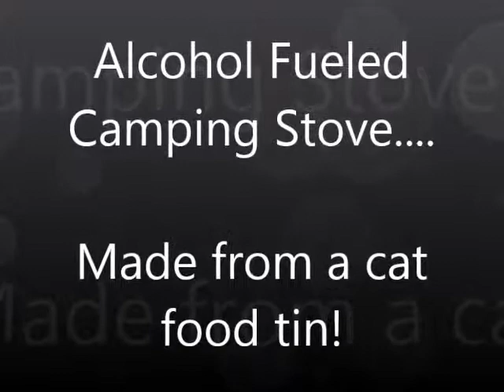Alcohol Camping Stove made from cat food tin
Here I feed Puss. and get a free alcohol camping stove!